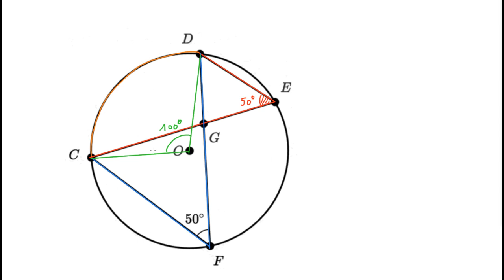Polygone inscrit dans un cercle - mesure d'un angle inscrit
On utilise la relation entre angle au centre et angle inscrit, ou bien le fait que deux angles inscrits qui interceptent le même arc de cercle ont la même mesure, pour déterminer la mesure d'un angle d'un polygone.